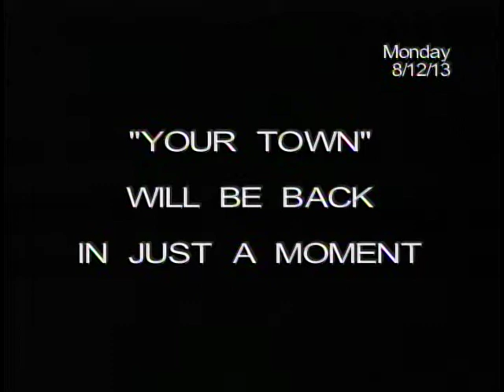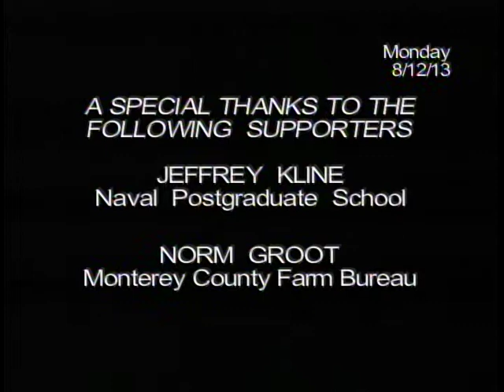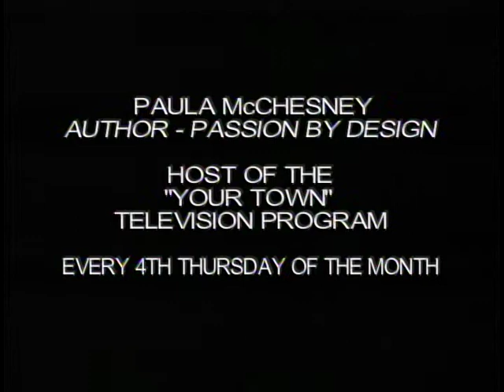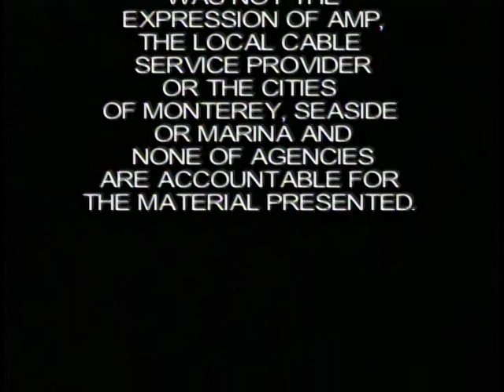Your Town Your Sanctuary Hour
Join Host Steve Ellzey for an exciting journey into the history of Monterey with Local Historian and Tour Guide Tim Thomas. Illustrations and old photos make this double segment informative and entertaining. Then the future of Ocean Science is explored with Monterey Bay Research Institute CEO Chris Scholin, as he articulates the vision of founder David Packard and explains the tools developed for modern day ocean scientific research.